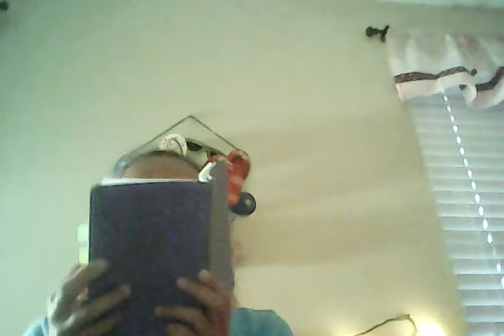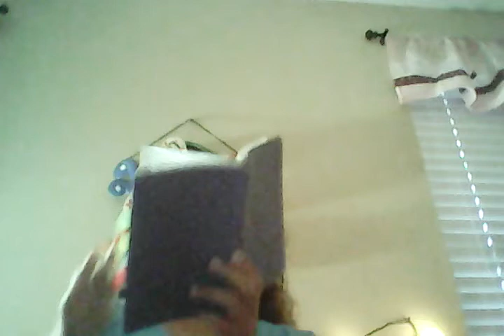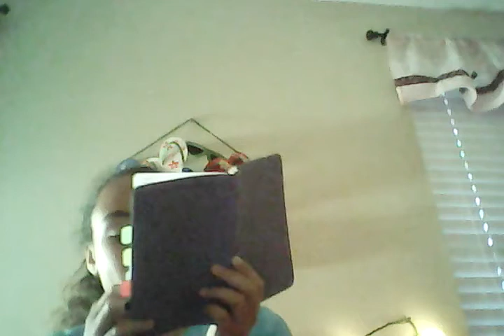Yay today we learn about the creation that god did